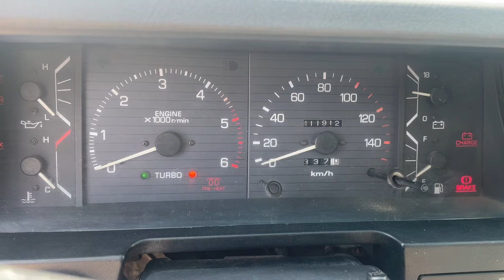Toyota 2L cold start